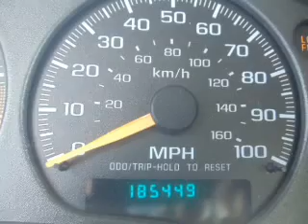2002 Chevrolet Blazer - Owosso MI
This vehicle represents similar vehicles available at Young Chevrolet Cadillac.
Contact Young Chevrolet Cadillac at (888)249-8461, for availability of specific vehicles.
Year: 2002
Make: Chevrolet
Model: Blazer
Trim: LS
Engine: 4.3 liter 6 cylinder 12 valve MPFI OHV
Transmission: 4-Speed Automatic
Color: Forest Green Metallic
Mileage: 185441
Address:
1418 E. Main St.